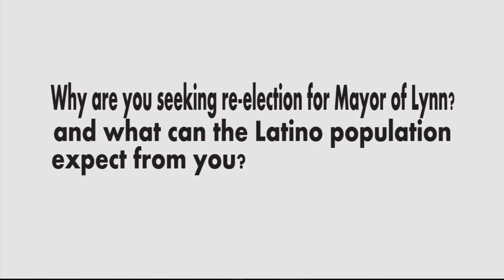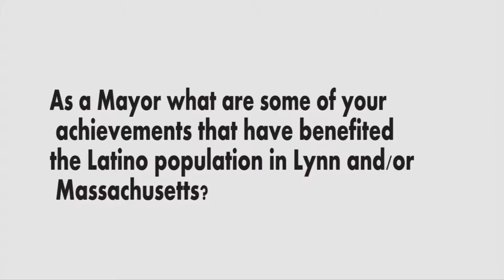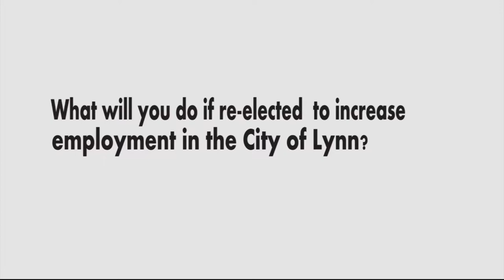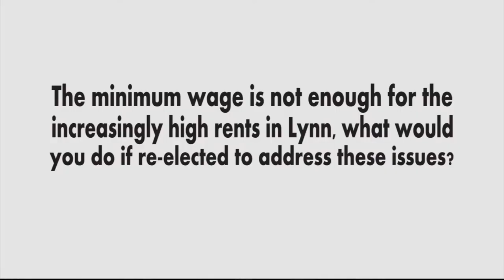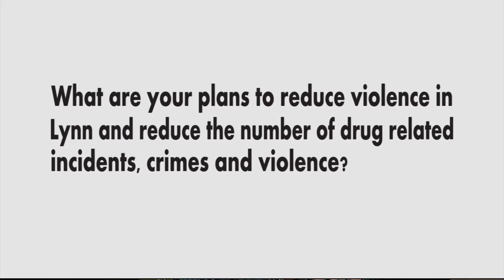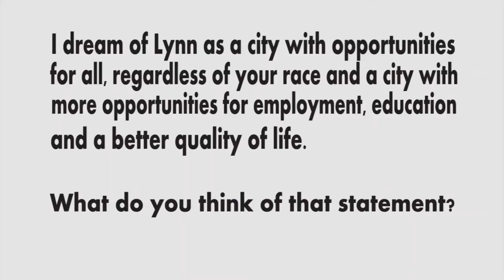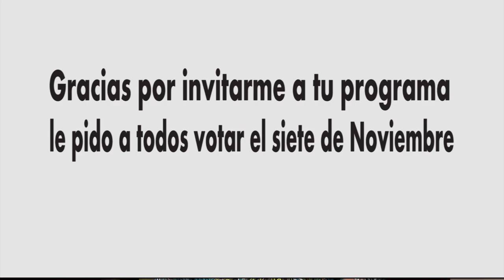Pathways to Integration/Camino hacia La Integracion Interview Mayor Judith Flanagan Kennedy